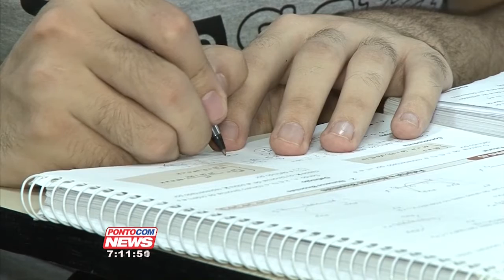Nota média na redação subiu 10% no Enem 2015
O Exame Nacional do Ensino Médio tem o objetivo de avaliar o desempenho do estudante no final da educação básica e, desde 2009, também serve como mecanismo de seleção para o ingresso no ensino superior. Como parte do processo, anualmente o Inep apresenta os resultados do ENEM por escola.